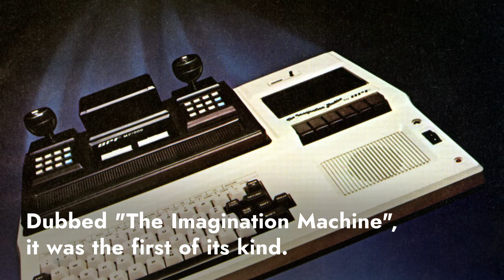Celebrating Ed Smith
Today we’re celebrating another titan in the video game industry, Ed Smith.

Ed was an electrical engineer who created the Imagination Machine, which let consumers first experience computing. He also created one of the first the game consoles, the MP1000.